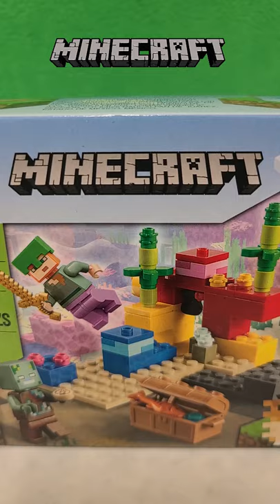Lego Minecraft Coral Reef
In this video I build Lego Minecraft set 21164

Happy viewing